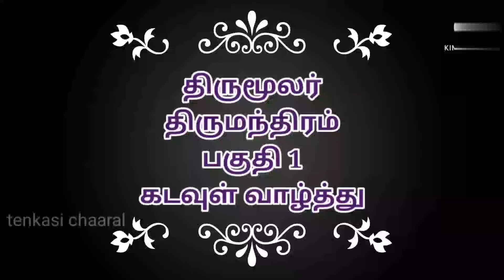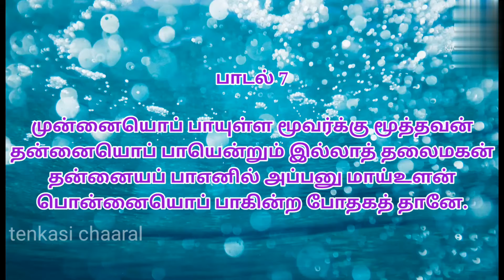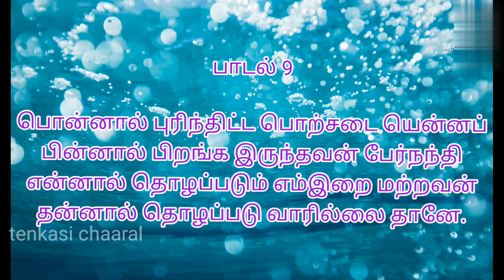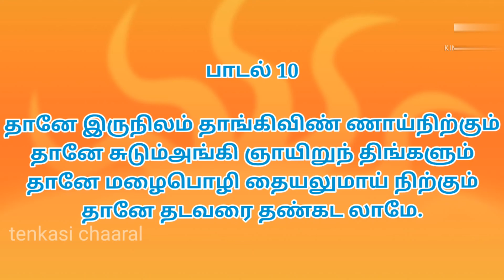திருமந்திரம் பாடல் 6-10/ thirumanthiram padal 6-10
திருமூலரின் திருமந்திரம்
பாடல் 6 முதல் 10 வரை